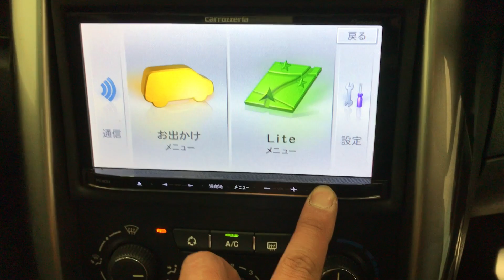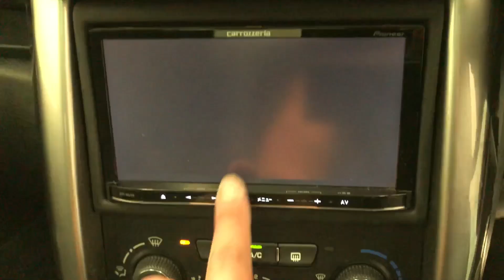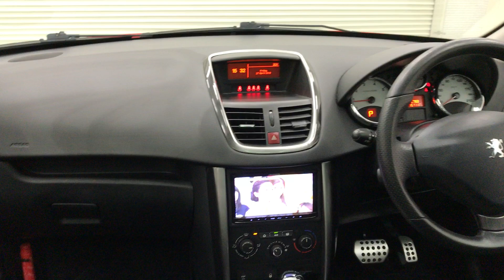19577A4SJ PEUGEOT 207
19577A4SJ PEUGEOT 207